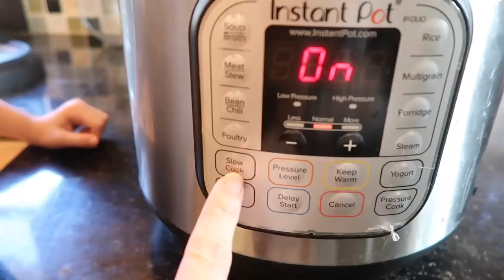Baking, Dinner & Life! Spend the Day With Me! BEST Banana Bread & 30 Min Rolls! Get It All Done!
Hey party people!  Thanks so much for hanging out with me while I share this new normal day in the life style vlog!  I share with you my all-time favorite banana bread recipe, it's definitely a keeper!  And then I share with you some 30 minute rolls!!! Another winner in the kitchen! I know now more than ever we need some really great recipes to keep us all fed and happy that are easy to throw together, so I hope you enjoy the recipes I share with you while also spending time with me and my family!  Wishing you the best!

Kim!